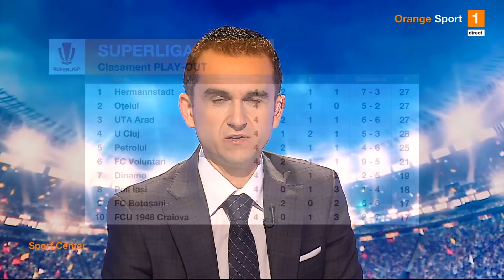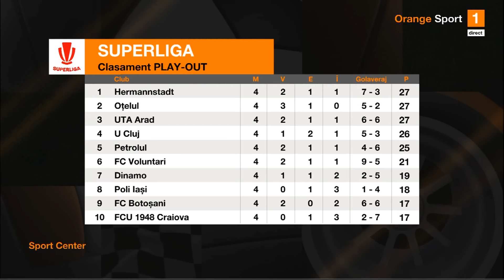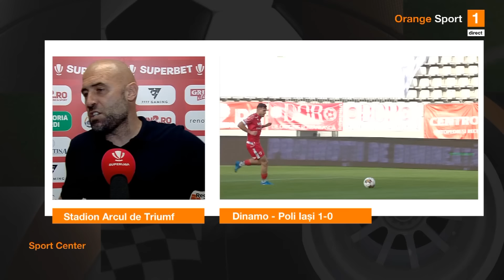Cosmescu: "Dinamo ia trei puncte imense, dar jocul e modest". Reacții după Dinamo - Iași 1-0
Emisiunea Sport Center, de la Orange Sport, cu Dan Udrea moderator și Bogdan Cosmescu invitat, a adus analiza partidei Dinamo - Poli Iași 1-0 și reacții de la stadion.